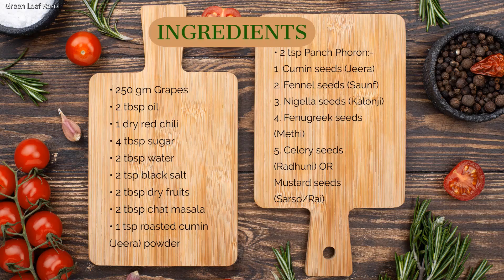Grapes Sweet Chutney | Angur ki chutney | Bengali Style Mishti Angurer Chatni | Quick Dessert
Growing up in India, fruit chutneys were almost always a regular part of our daily meals. We would have chutneys made with whatever fruit was in season - dates, mangoes, tamarind, pineapple, tomatoes, grapes- all incredibly delicious and eagerly slurped up by us!
The key to the Bengali chutney is often the spice mix known as paanch (five) phoron (spice). Paanch phoron is made up of equal parts of nigella seeds, black mustard seeds, cumin seeds, fenugreek seeds, and fennel seeds. Paanch phoron is readily available at Indian grocery stores, and if you have some of the pre-made mixes, then just add 1 teaspoon of it in this dish.
In the part of India that my parents belong to Kolkata (West Bengal), meals are still served in a course-by-course manner and the chutneys would be served right after the meat dish and just before dessert or as a dessert. It is usually served with fried papads and the sensation of biting into salty and crunchy papad dipped in a sweet and tangy chutney is something that you just have to experience for yourself!
Try this easy and quick chutney & share your experience with me.

Ingredients:
• 250 gm Grapes
• 2 tbsp oil
• 1 dry red chili
• 4 tbsp sugar
• 2 tbsp water
• 2 tsp black salt
• 2 tbsp dry fruits
• 2 tbsp chat masala
• 1 tsp roasted cumin
  (Jeera) powder
For Paanch Phoron (5 spices)

• 2 tsp Panch Phoron:-
1. Cumin seeds (Jeera)
2. Fennel seeds (Saunf)
3. Nigella seeds (Kalonji)
4. Fenugreek seeds
    (Methi)
5. Celery seeds
    (Radhuni) OR
    Mustard seeds
    (Sarso/Rai)

Dahi Vada | Dahi Bhalla recipe | North Indian soft Dahi Vada | Popular Easy Indian Street Food Snack: